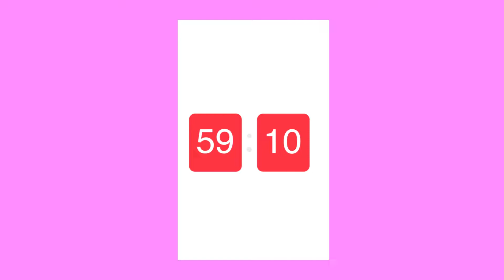Discounts on your wishlist-MEN-D3-ZLS-H-20220902-9004504S-Flash-Big discount-I&A-ACE-Dteam